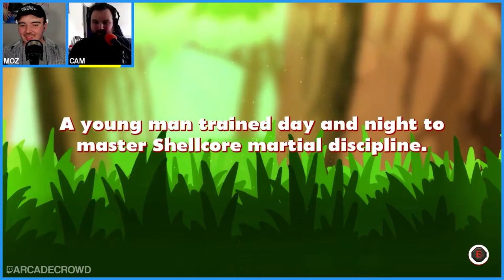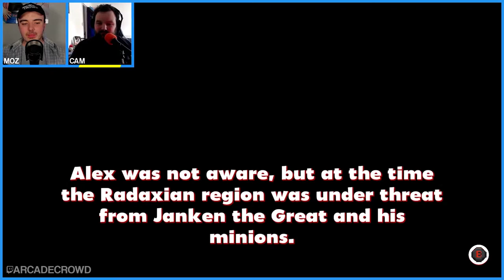Alex Kidd is BACK! | Alex Kidd in Miracle World DX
In this video, Moz and Cameron relive the 80s in the Alex Kidd in Miracle World remaster. This modern take on a retro gaming classic genuinely surprised us in a lot of ways, the gameplay remains true to the original but the visuals are absolutely stunning. We obviously let Cam play this retro platformer so that he could maintain his reputation as the worst gamer of all time, and you can bet there are plenty of hilarious fails and funny moments in this lets play.

We hope you enjoy our gameplay video!

Arcade Crowd is a South Wales based comedy gaming show from the minds of Jack 'Moz' Morris, Cameron Morris, Rhys Peake, and their friends as they play a variety of video games. Watch all the madness live on Twitch, or check out the gameplay videos and highlight reels on YouTube!

A legend returns in stunning new detail with Alex Kidd in Miracle World DX! Fire up your power bracelet and relive a platforming classic alongside new modes, levels and features!